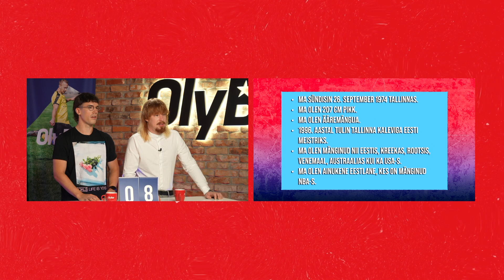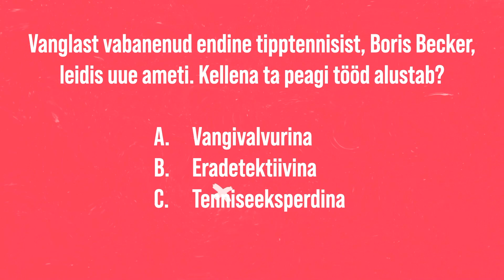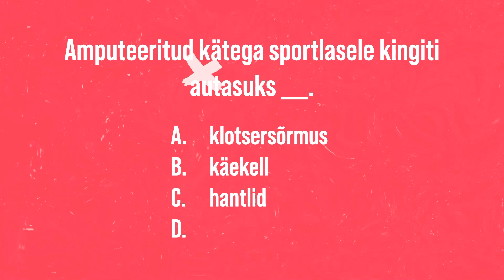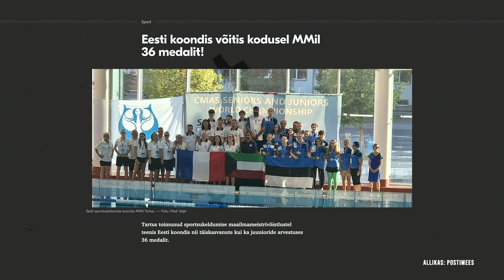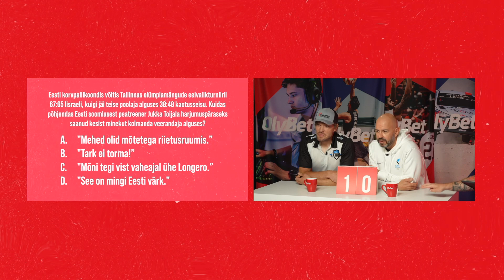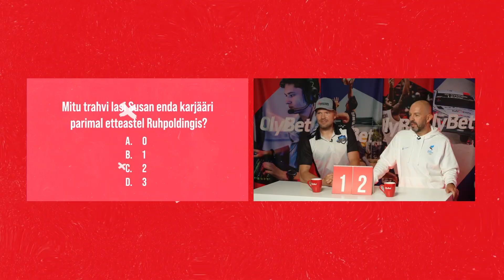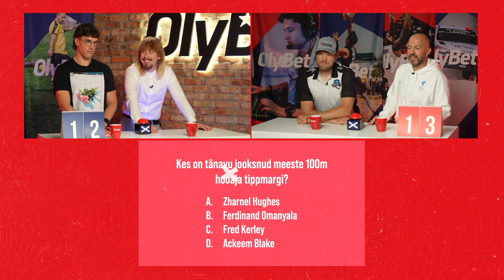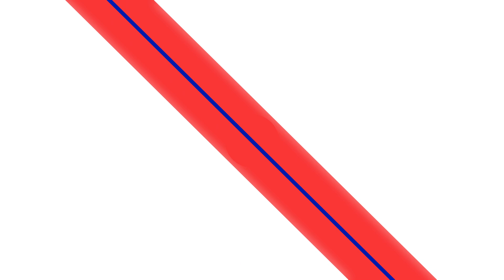Tanel Leok vs Rainer Ild I 63.osa I Poodium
Kas rokkivad mulletid või kihutavad motomehed? Verivärskes Poodiumis lähevad omavahel vastamisi maarjamaa legendaarseim ja edukaim motosportlane Tanel Leok ja kodumaa kõige vingema mulletiga muusik Rainer Ild.

Kas peale jääb Taneli kiirus, reaktsioon ja vastupidavus, või Raineri loovus, vabadus ja hulljulgus? Sellele põletavale küsimusele saad sa vastuse vaadates saadet.

00:00 Meet & greet
05:17 Kes ma olen?
13:39 Uudisemäng
23:50 Kapten küsib
29:57 Külaline küsib
35:12 Nädala eelvaade
39:16 E-sport